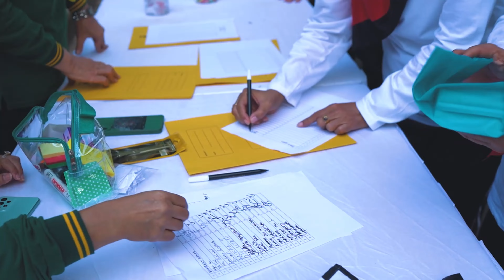REUNI KE 2 PURNA LOGISTIK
Silaturahim purnawira dan pensiunan Polri dan PNS satker SLOG Polri di Taman Korlantas Polri Cibubur pada hari sabtu 31 Agustus 2024